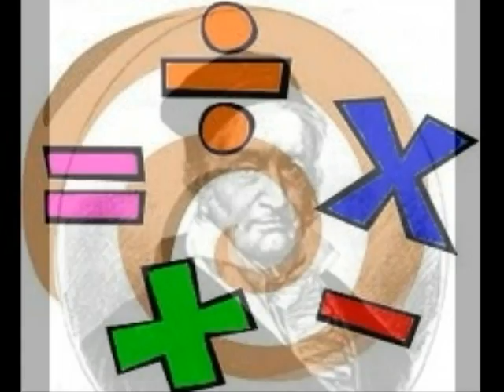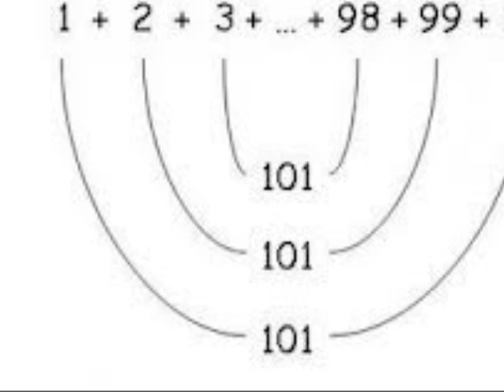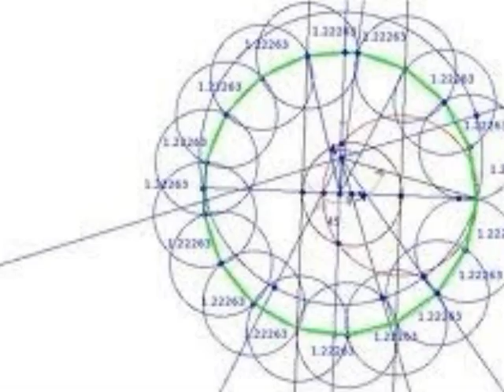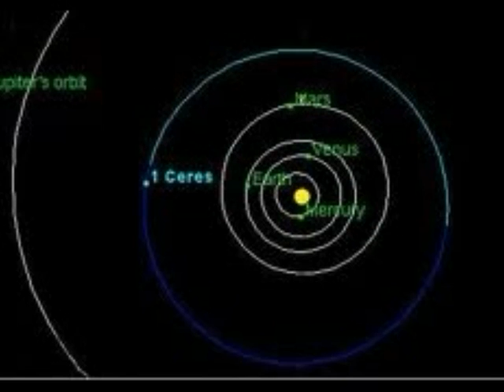Photo Story Carl Gauss